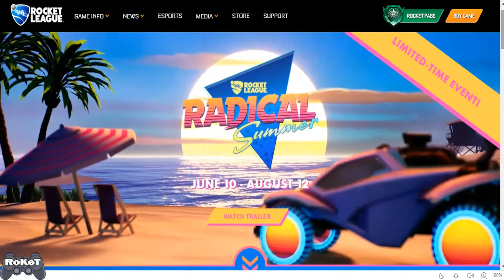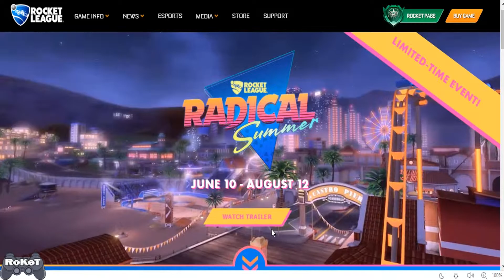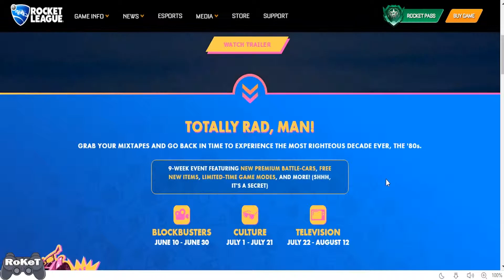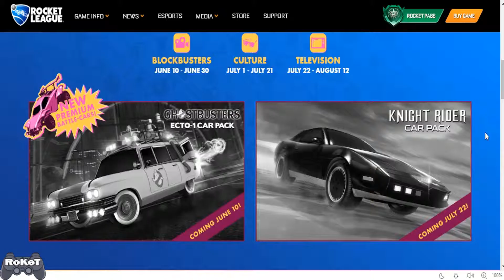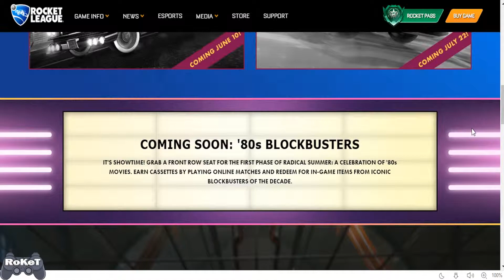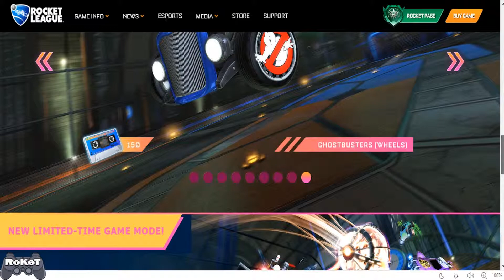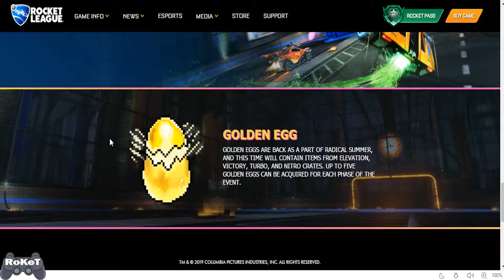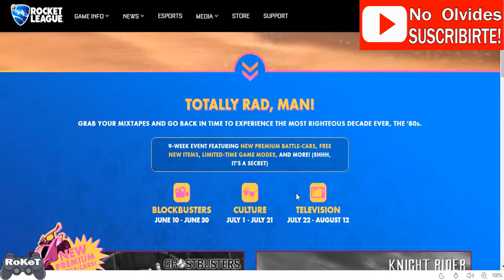Nuevo MEGA EVENTO con NUEVOS CARROS y Y MODOS DE JUEGO! | Rocket League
► Disculpen la tardanza, no pude subirlo ayer pero eso me dio tiempo para poner toda la información completa :D ◄